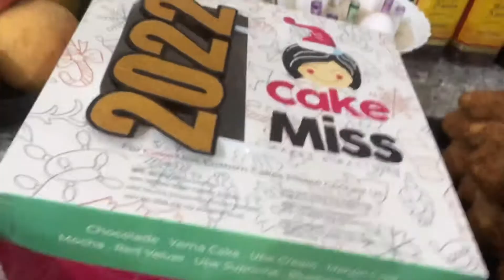Part 2 Happy new year y’all / Thank u 2021 And Welcome 2022 || Banez Family